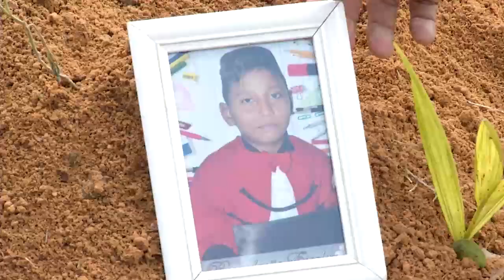Adolescente baleado e morto no Cacau Pirêra é sepultado sob comoção e pedidos de justiça